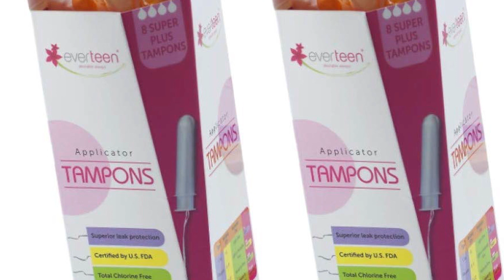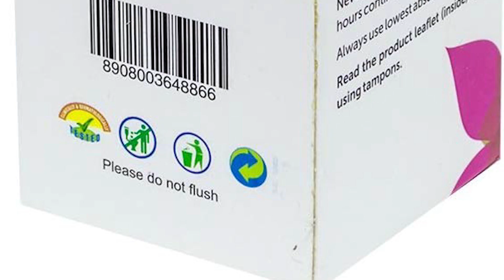Eid Makeover - Simple and Elegant Eid Makeup Look !!! सिर्फ 5 Products से करें EID MAKEUP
EidMakeover - Simple and Elegant EidMakeupLook !!! सिर्फ 5 Products से करें EID MAKEUP

Tampons